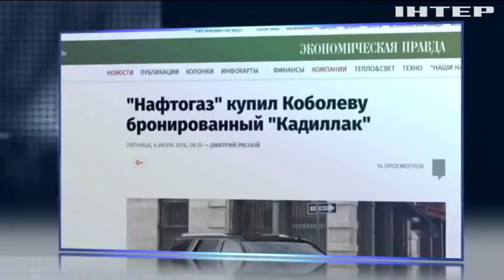Глава "Нафтогаза" обзавелся элитным бронеавтомобилем